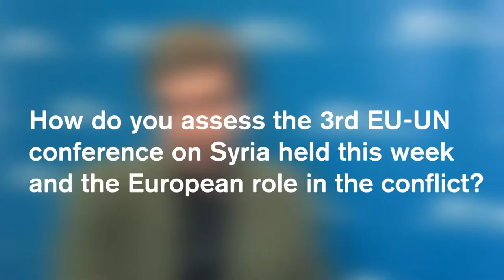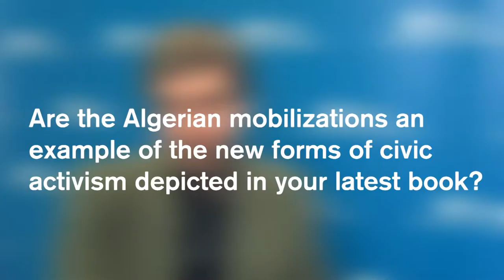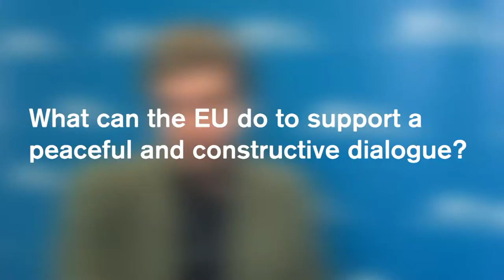Interview to Richard Youngs (Carnegie Europe)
In the margins of his lecture on the long retreat of the Euro-Mediterranean Integration process at the IEMed, Richard Youngs (senior fellow, Carnegie Europe) comments on the shortcomings of the Euro-Mediterranean relations regarding the main goals of that process born in Barcelona in 1995,  and the role of the EU in the Syrian conflict and in the current state of affairs in Algeria.